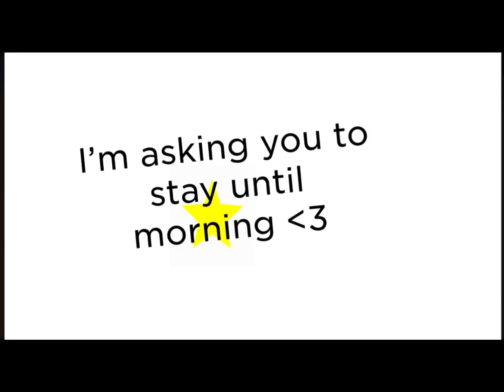I LOVE U SASHA meme - sorry I’m late- laggy- DESC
I’m so so so sorry!! I haven’t posted in months.. :( I will try to post more I promise I’ve been busy with school and stuff.. Have a good day or night